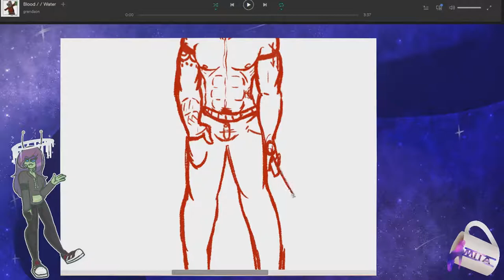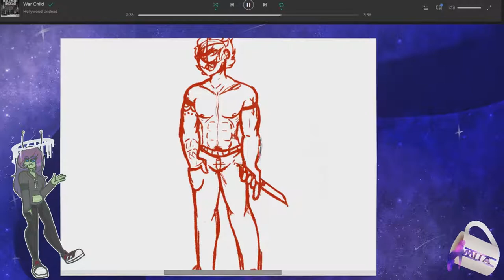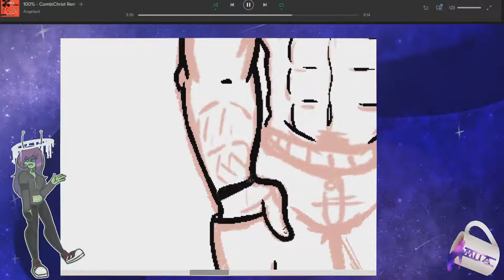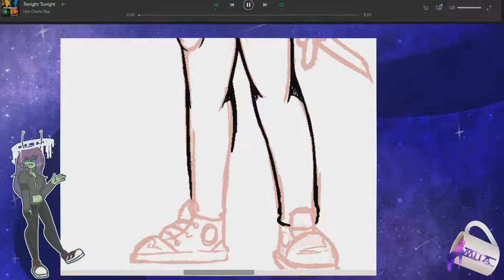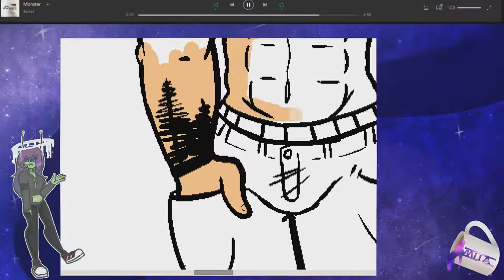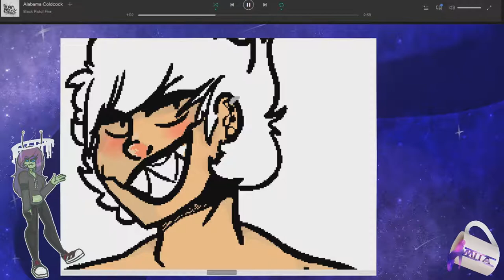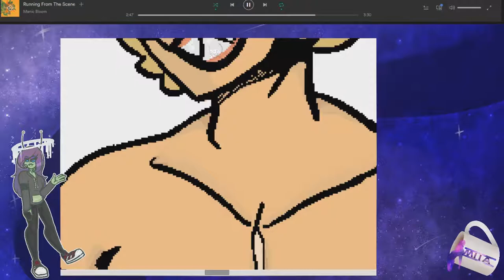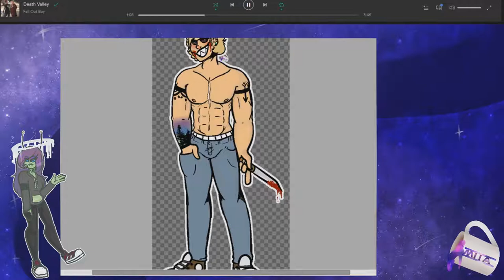|[ Speed Paint ]| Possessed Drake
Recorded one of my live streams. Sharing it here for people to see!

Songs:
Six Shooter- Coyote Kisses
Bit by Bit- Mother Mother
Pretty Little Gangster-Ryder
Basement Party- MAX